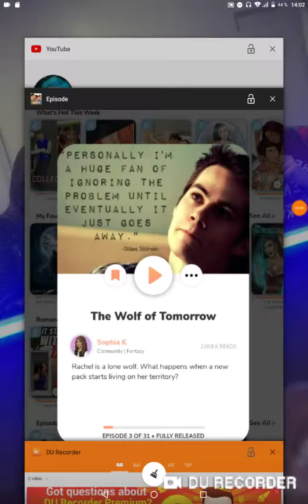Episode - The wolf of tomorrow ep3